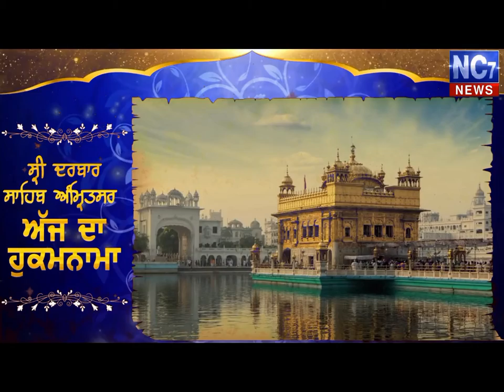17 September 2019 | Today's Hukamnama | Harmandir Sahib | Golden Temple, Amritsar | Nc7News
Keywords.-
1,hukamnama,
2 ,hukamnama sri darbar sahib,
3 ,sri darbar sahib amritsar,
4 ,today hukamnama sri darbar sahib,
5 ,todays hukamnama harmandir sahib,
6 ,todays hukamnama harmandier sahib golden temple amritsar,
7 ,todays hukamnama,
8 ,daily hukamnama from darbar sahib,
9 ,daily hukamanama from darbar sahib today,
10 ,17 September  2019 hukamanama,
11 ,17 September 2019 mukhwak,
12 ,hukamnama sahib,
13 ,daily hukamnama,
14 ,sri darbar sahib,